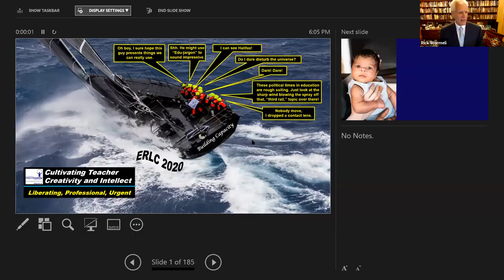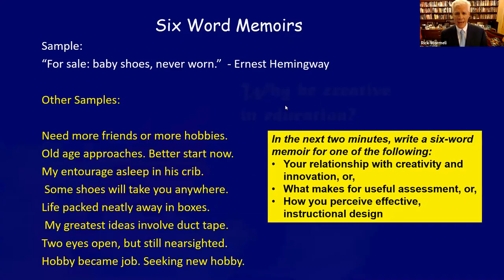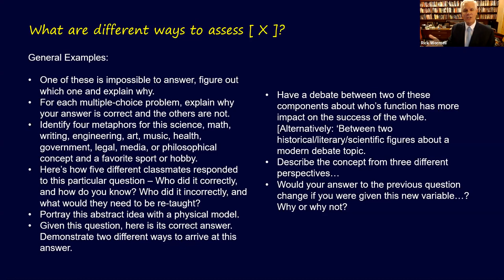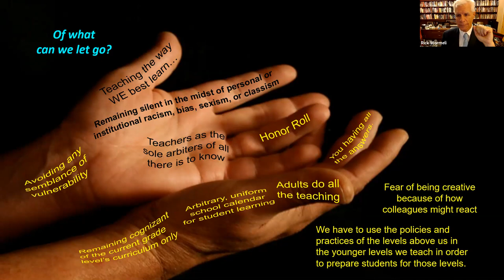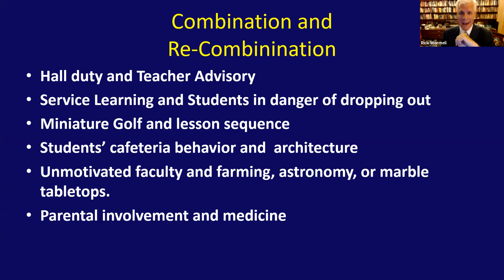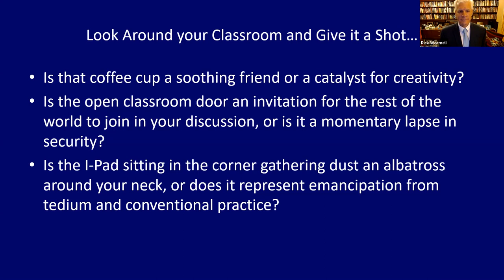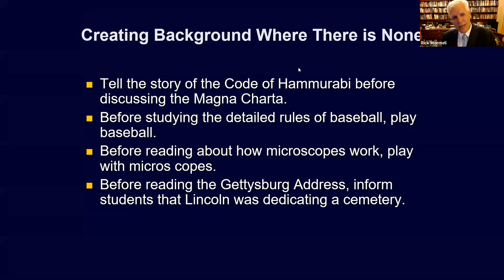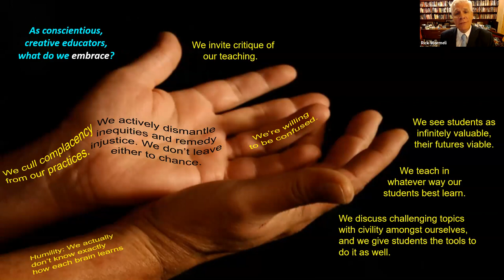Cultivating Teacher Creativity and Intellect